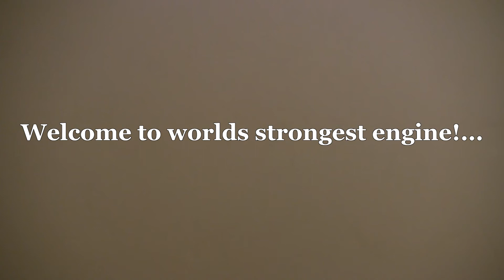World's Strongest Engine 50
So I hope no one is mad at this, but I requested this video, I was tired of getting draws with the C-Batteries, so for this video I took 8 engines with C-Batteries, and replaced them with AA Batteries, I hope you enjoy, and please tell me if I should do this for my future videos as well, for it would really help me and you.